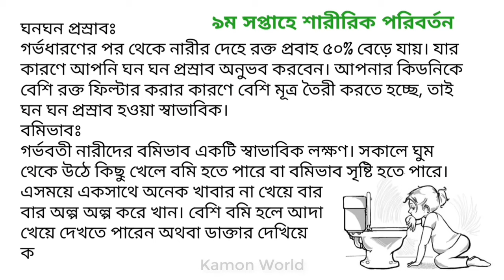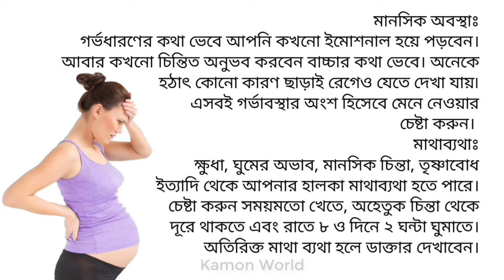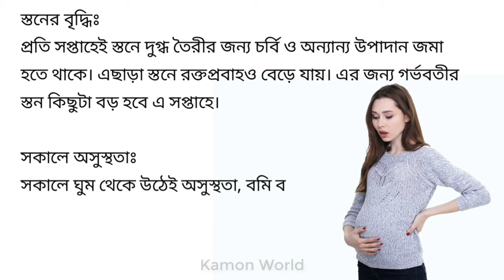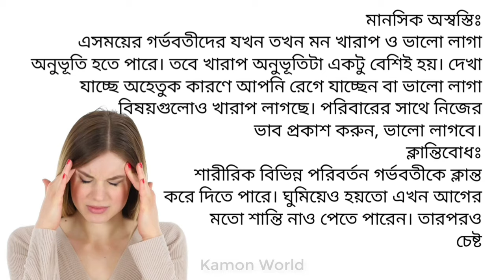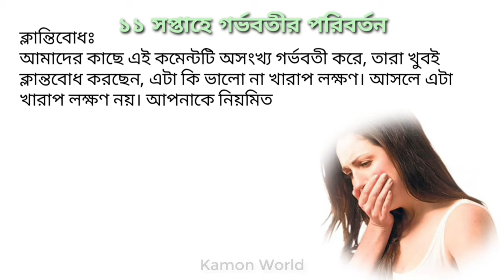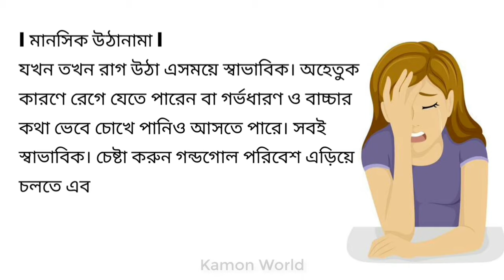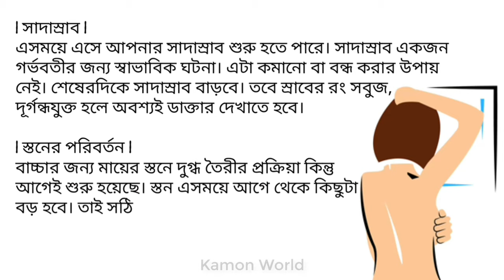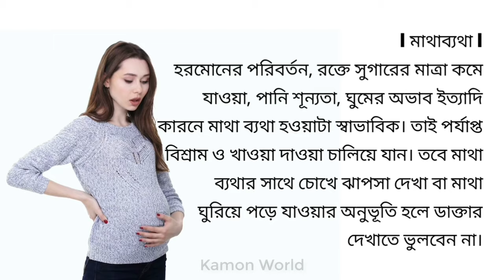৩য় মাসের গর্ভবতী মায়েদের জন্য ভিডিওটি দেখতে ভুলবেন না | 3rd month pregnant bangla.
gorbo borti mayer amol, gorvoboti mayer tips, gorvoboti mayer koronio, gorvoboti mayer khaddo talika, gorber sontan chele naki meye, pregnancy tips bangla, gorbo kalin roktopat, gorbo kalin khabar, gorvokalin sohobas, gorvabosthay kostokathinno, gorbo kalin roktopat, gorbo kalin khabar, gorvokalin sohobas, gorvabosthay kostokathinno, গর্ভবতী হওয়ার প্রথম সপ্তাহের লক্ষণ, গর্ভবতী মায়ের আমল, গর্ভবতী মায়ের খাবার তালিকা, গর্ভবতী মায়ের প্রথম শেষ তিন মাস, গর্ভের সন্তান সুস্থ থাকার আমল, গর্ভের শিশুর নড়াচড়া, গর্ভের বাচ্চার ওজন বৃদ্ধির উপায়, গর্ভকালীন সহবাসের নিয়ম, গর্ভকালীন সময়ে কি খাওয়া যাবে না, গর্ভকালীন সময়ে শোয়ার নিয়ম, গর্ভকালীন রক্তপাত কেন হয়, গর্ভাবস্থায় পেট ব্যথার কারণ, ৩ মাসের গর্ভবতী, ৩ মাসের গর্ভবতী মায়ের যত্ন, ৩ মাসের গর্ভবতী মায়ের খাদ্য তালিকা, ৩ মাস গর্ভবতী, গর্ভকালীন ৩ মাস, গর্ভবতীর ৩ মাস, ৩ মাসের গর্ভবতী, গর্ভাবস্থায় ৩ মাসে করণীয়, গর্ভাবস্থায় ৩ মাস,
3 maser gorvoboti, 3 mas gorvoboti, gorvokalin 3 mas, gorvobotir 3 mas, gorvabosthay 3 mas,